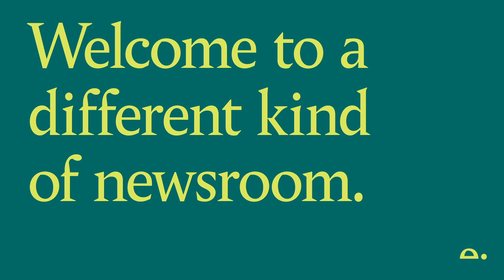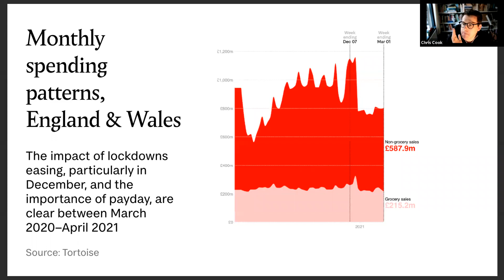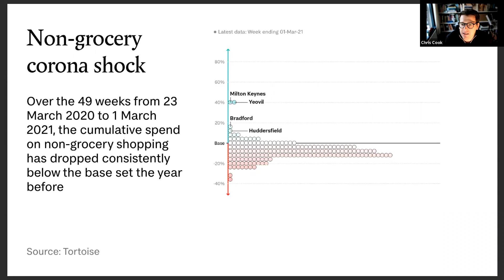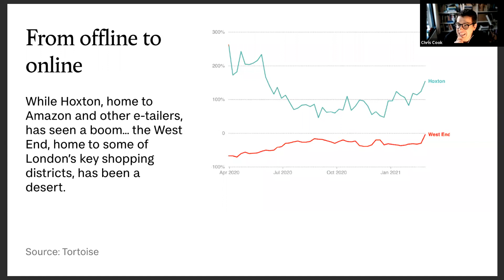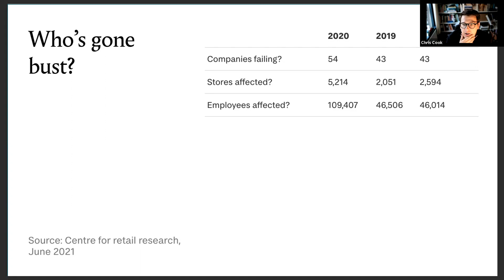Can we save the high street?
Over the past year, retail businesses have been clobbered. Tortoise’s journalism has revealed that some towns have seen till takings drop by one-third over the past year. Despite all the support for companies, the pandemic which has left companies struggling with lots of extra debt – and it is small businesses which are most vulnerable to this overhang. What should we do next to shore up our town centres? More grants? More loans? Should we just let the market do its thing – or is it time to think radically. Nationalising small businesses? Moving institutions into employee ownership?

Editor:
Chris Cook
Contributing Editor

Invited guests:
Hazel Blears
Chair, Social Business Investment

Sally-Anne Watkiss
Treasurer Homebaked

David Floyd
MD, Social Spider Community News